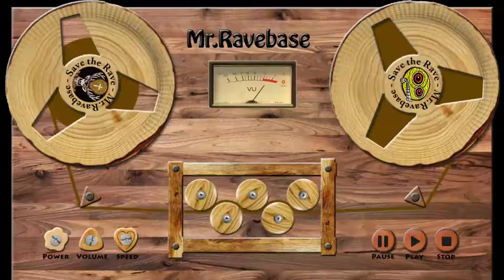Raver's Nature - Digital Gravitation